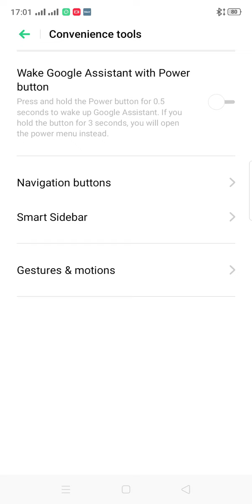Smart call function in Oppo smartphone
When a call comes in, the smartphone will answer itself as soon as you bring it to your ear.